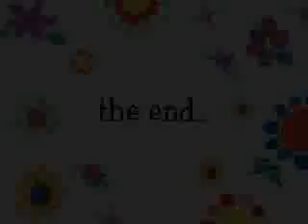spring@kashinomiyakoen...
april 12. kashinomiya koen